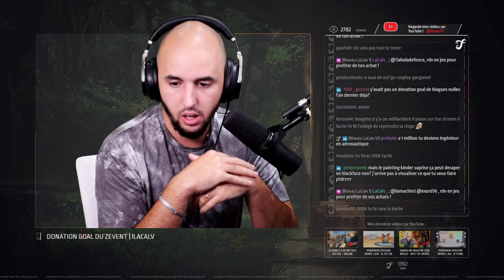Jiraya : Raciste à cause d'un Kinder Surprise ? 😭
C'est l'un des clips les plus vus de la semaine !